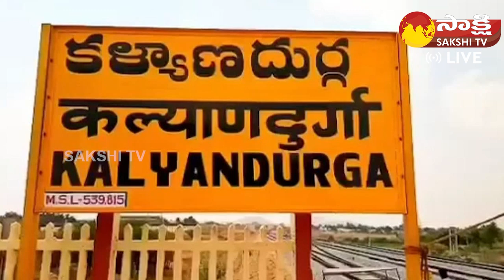Minister Usha Sri Charan Inspection To CM YS Jagan Kalyandurg Tour Arrangements